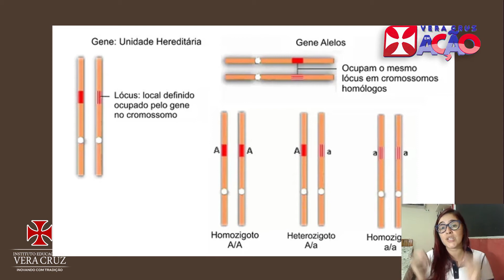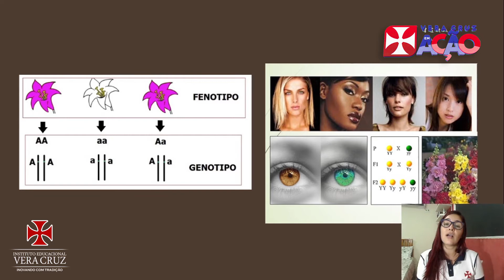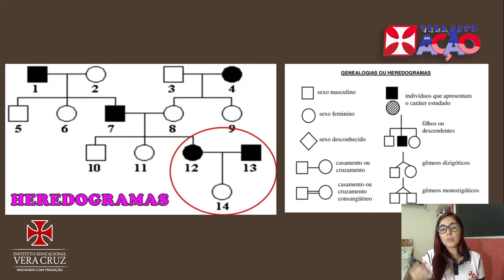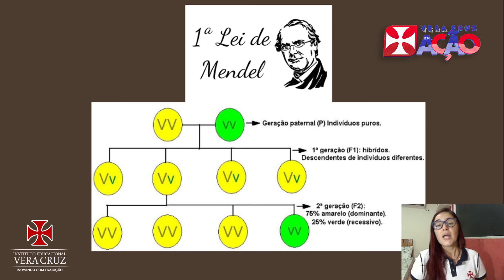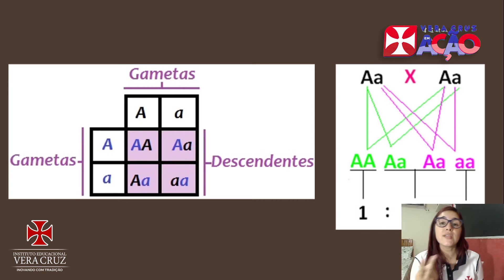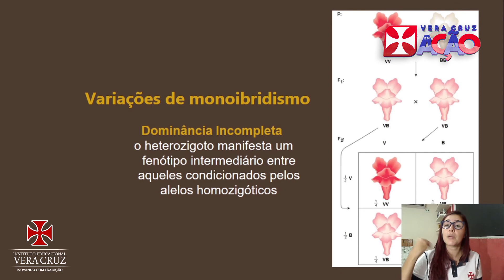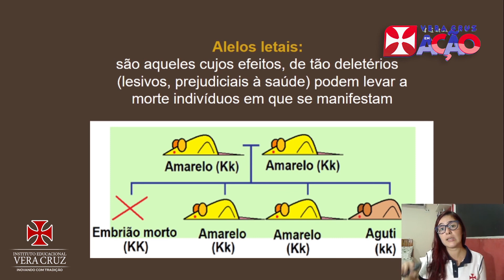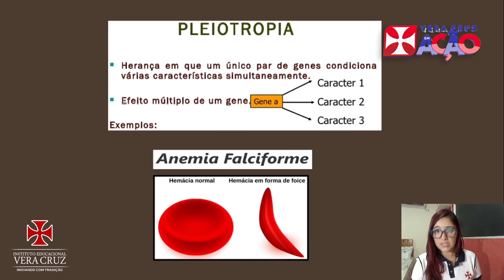Aula de Biologia - Prof. Janaina - 3º Ano Médio